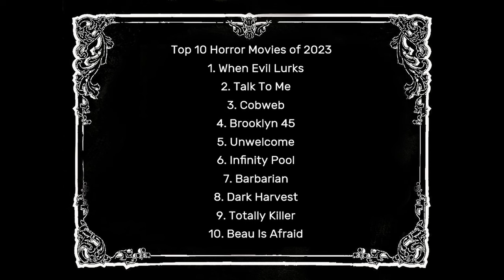My Top Ten Horror Movies Of 2023